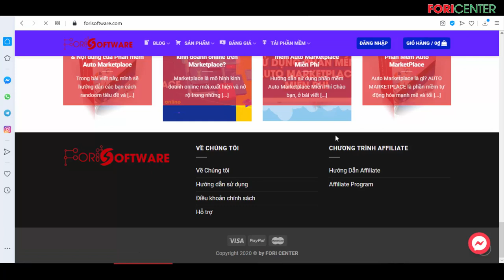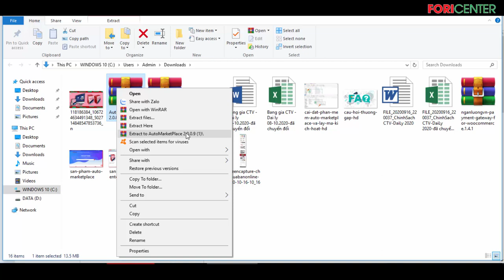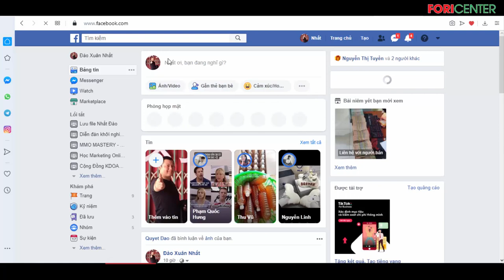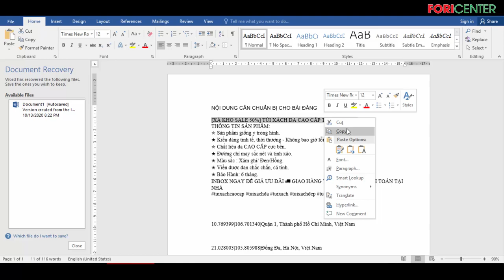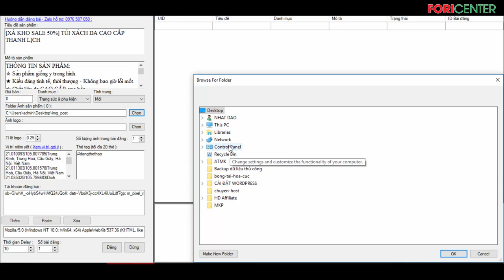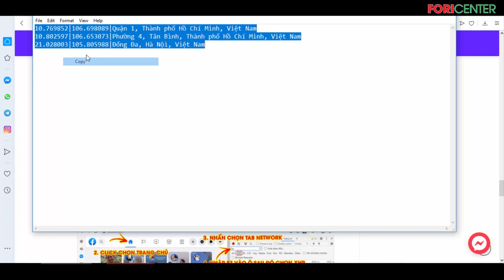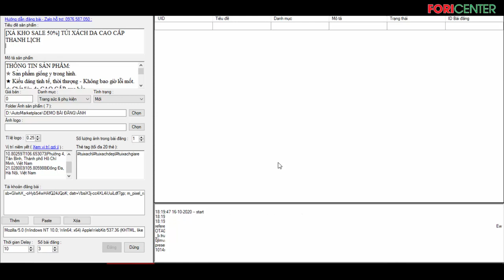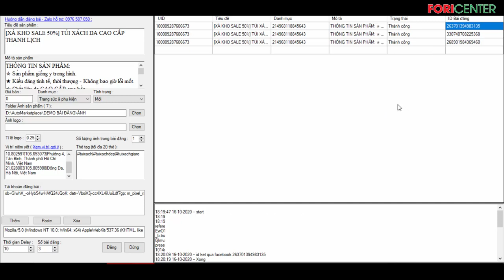Hướng dẫn sử dụng phần mềm Auto Marketplace toàn tập - Fori Software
Trân trọng!